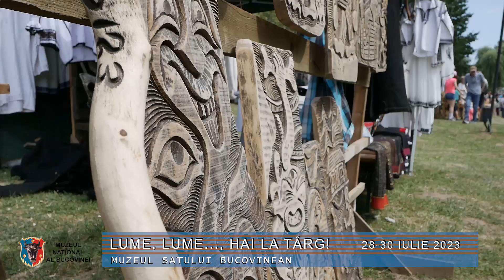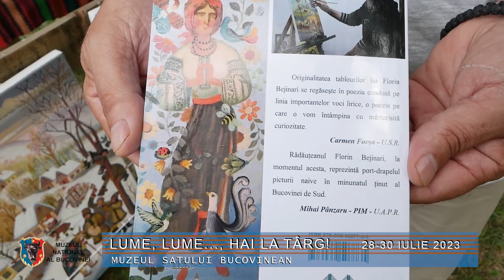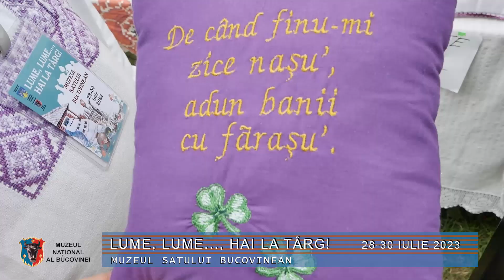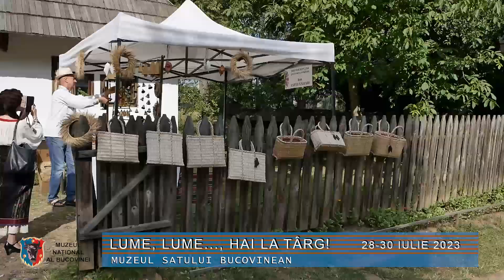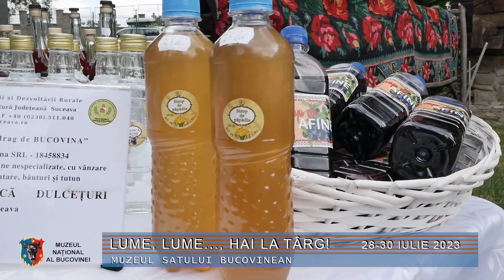Lume, lume.......... Hai la târg!, ediția 2023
Muzeul Satului Bucovinean